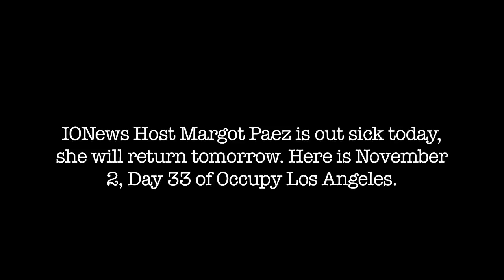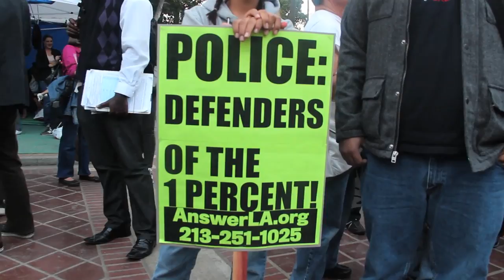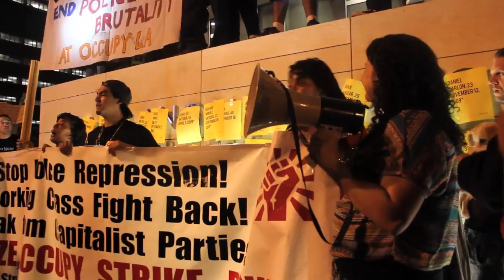Occupy Los Angeles Day 33 News Report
News report on the thirty-third day of Occupy LA includes interviews with protesters, clips from the rally, and more.